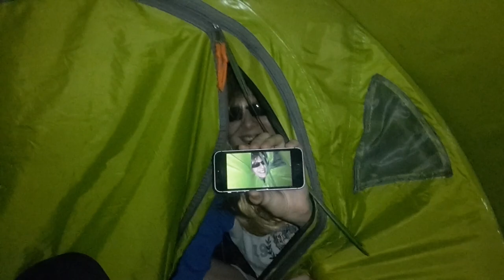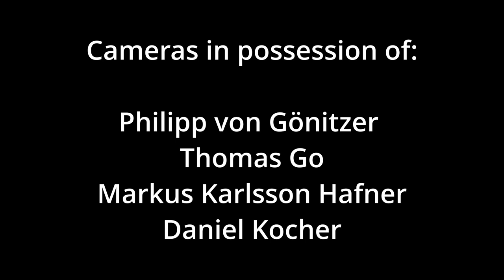Stored in room #027 | Full Movie / Ganzer Film (Deutsch/German)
A group of filmmakers go out into the woods to make a found footage horror film, but aren't they already in one?

Created by Philipp von Gönitzer, Thomas Georg Gönitzer, Markus Karlsson Hafner